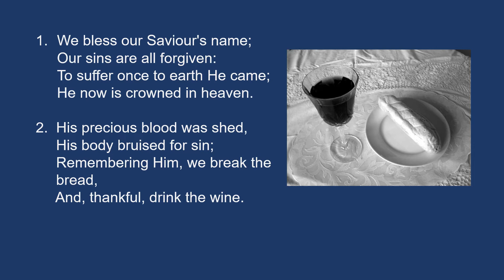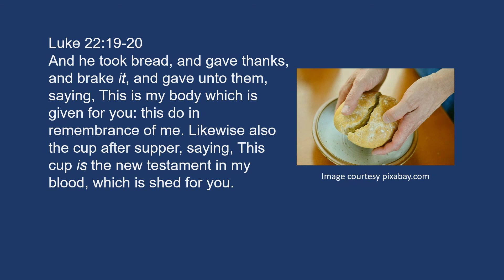We Bless Our Saviour's Name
The hymn, "We Bless Our Saviour's Name" was written by J. G. Deck (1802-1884). The tune used is, “Dennis” which was composed by:  J. H. G. Naegeli (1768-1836).  It is played and sung by: Helen V. Stevens (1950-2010).